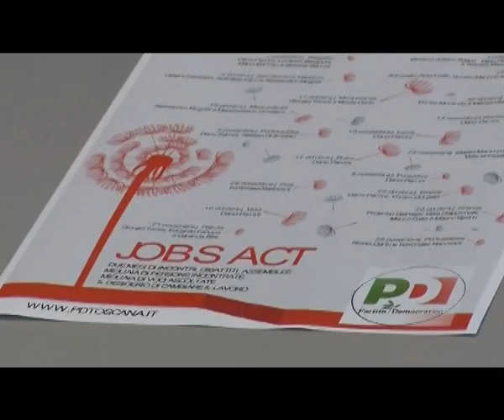2014-11-10 - PD VERSO L'ASSEMBLEA REGIONALE